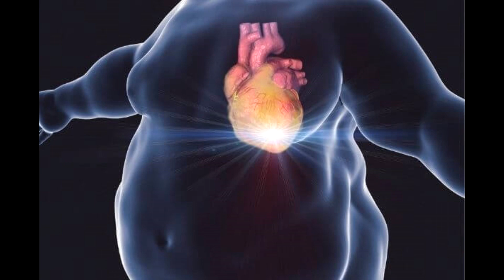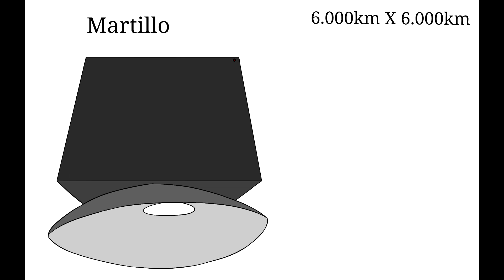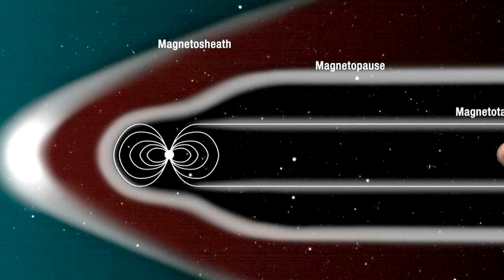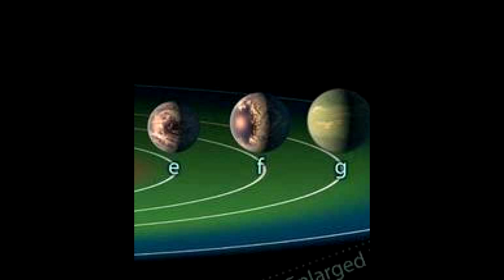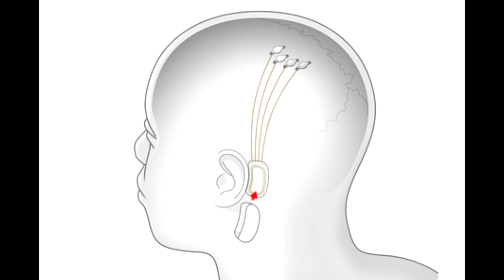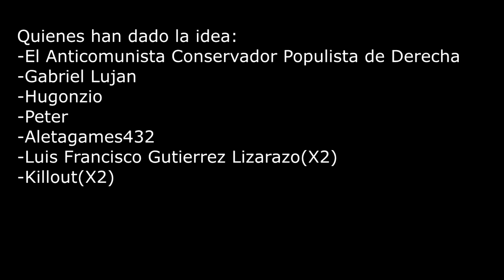Proyecto de Evolución especulativa - Humanos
ADVERTENCIA: Este contenido es ficticio y especulativo, algunos elementos de los que hable no NECESARIAMENTE son parte de mi ideología o de lo que quiera para la humanidad en el futuro, ten discreción a la hora de ver este vídeo si eres sensible ante temas como el racismo, religión, conflictos bélicos y demás.